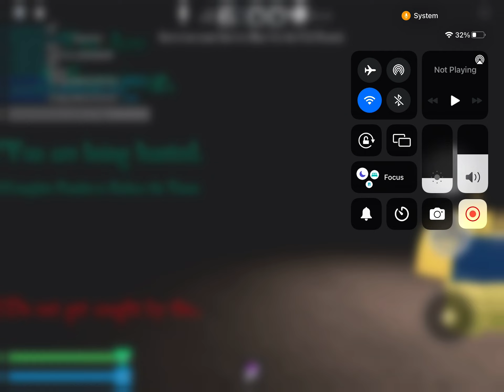Playing bear* (MET A DEVELOPER)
I played bear* and met a developer! It was fun. I played the game and it was a cool adventure

Bye bye!